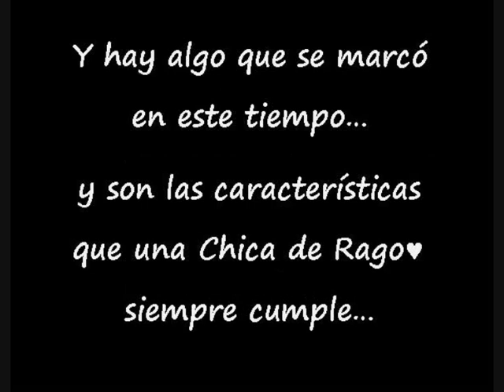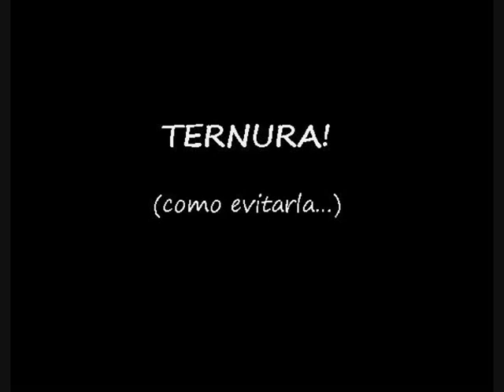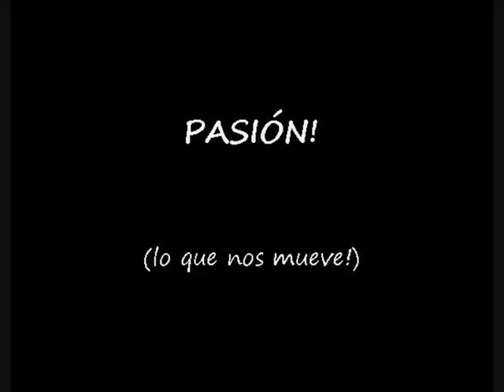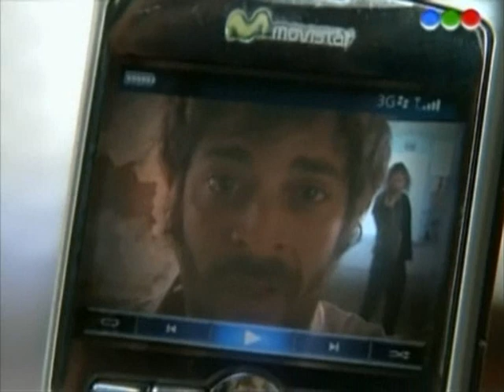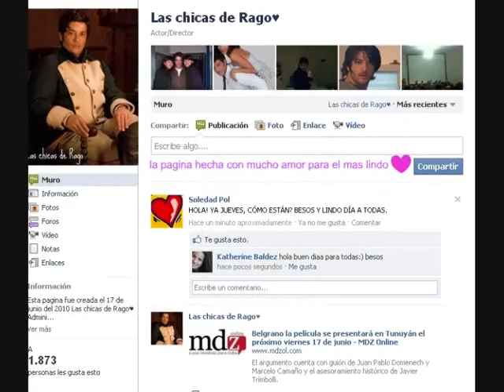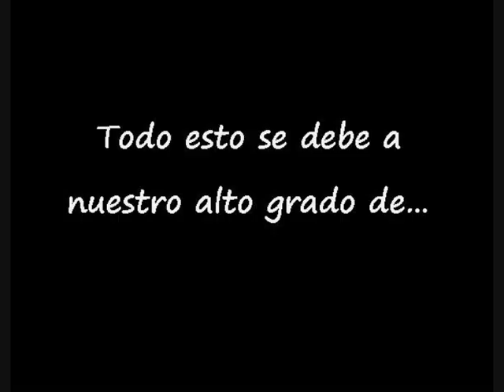Feliz cumpleaños! Las Chicas de Rago!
Video de celebración del primer año de Las Chicas de Rago!
17 de Junio de 2011